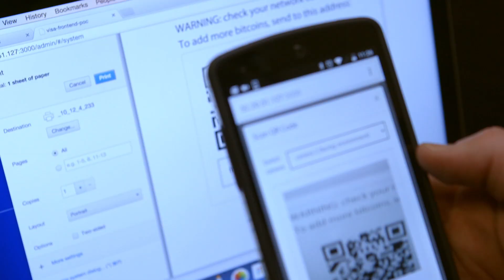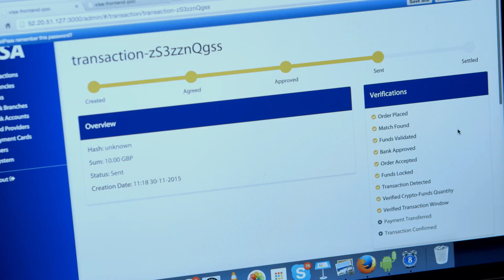Sending money overseas: could the blockchain hold the answer?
We believe there’s a real opportunity for remittance services to improve, for both the sender and receiver of payments in terms of fees, speed and ease of use. That’s why we partnered with Epiphyte, a startup specialising in distributed ledger solutions for the mainstream financial market, to see if blockchain technology might hold the key. We’ve been working with them on a proof of concept - a series of simulations within a test environment  - to explore an alternative to conventional remittance processing.

Find out more about the project from Visa Europe Collab's Jon Downing and Epiphyte CEO, Edan Yago